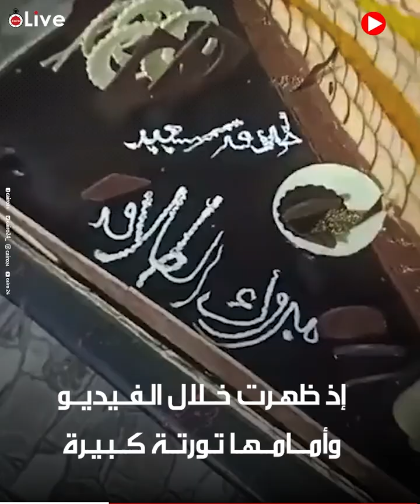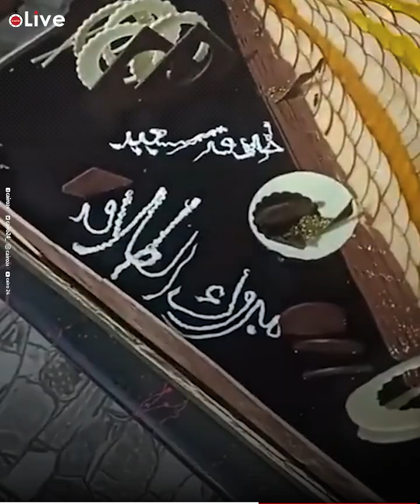بتوزع دهب على الناس.. سيدة تحتفل بطلاقها بطريقة غير مألوفة: أنا ست متقبلش الخيانة